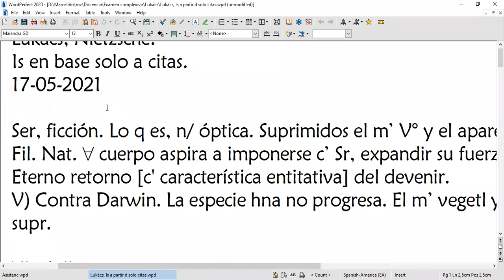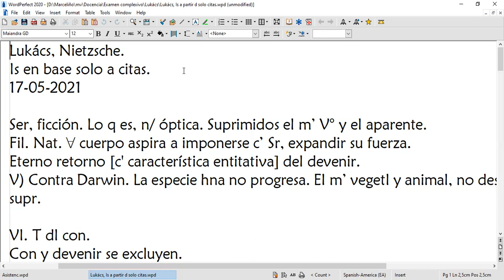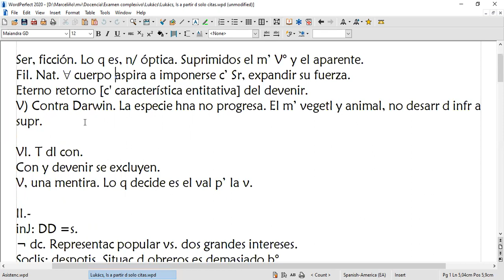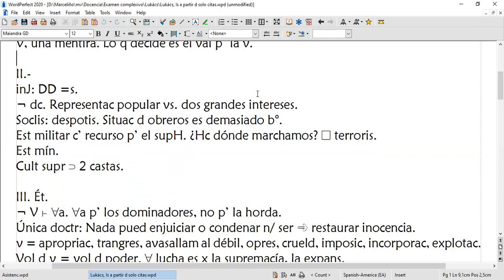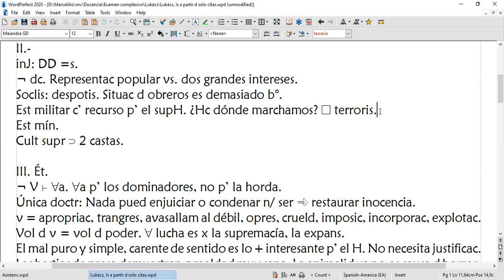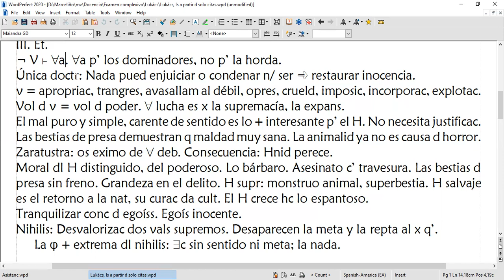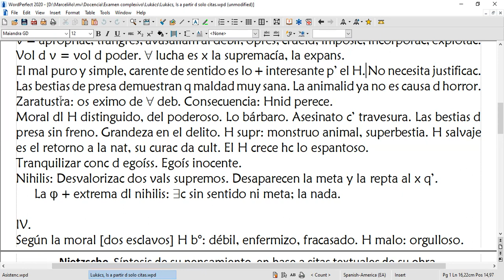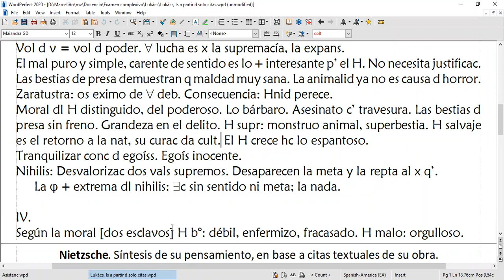7. Niezsche, su concepción del ser, el conocimiento, la política y la ética.